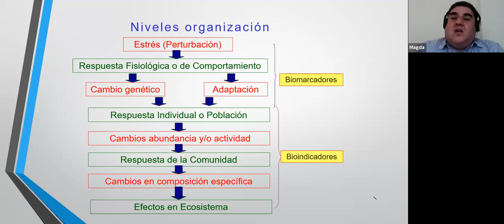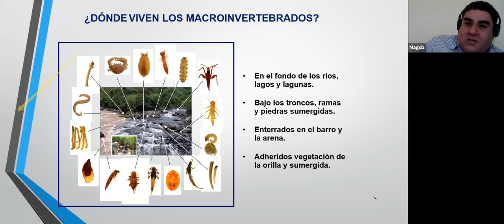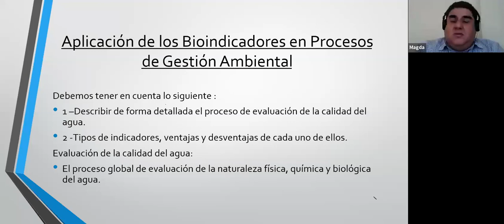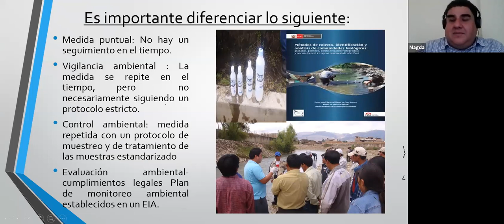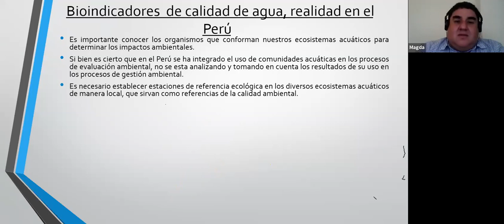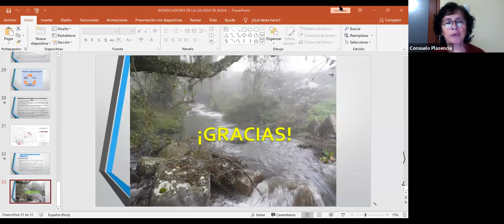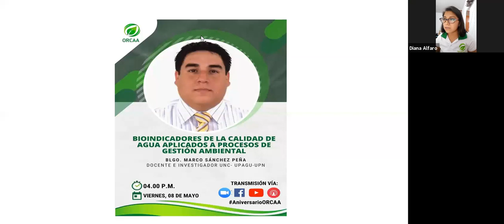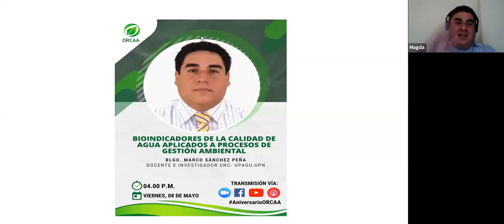Conferencia: Bioindicadores de la Calidad de Agua aplicados a Procesos de Gestión Ambiental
En el marco del Ciclo de Conferencias virtuales por el 2do Aniversario de la Organización Reguladora de la Calidad Ambiental (ORCAA), presentamos la ponencia del Mg. Blgo. Marco Sánchez Peña realizada el día viernes 08 de mayo del 2020.